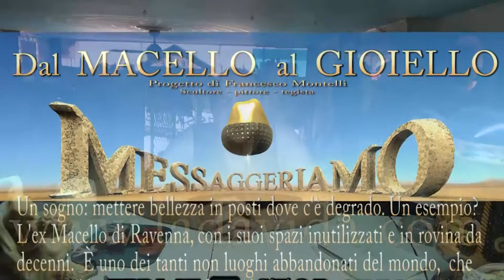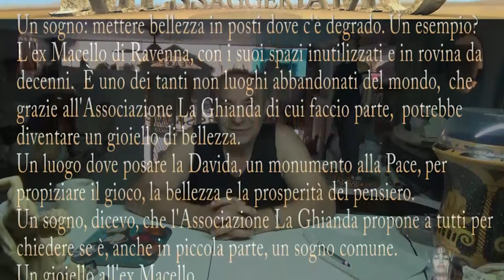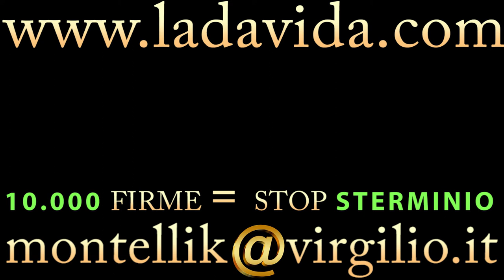Sterminio MADDALENA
12 settembre  2019 racconto il dipinto ad olio cm 50x70 MADDALENA con cornice Novak in marmo e cd cm 70x90.
Questo dipinto è natò elaborando il tema di Maddalena, la seguace di Gesù.
Ora da questo mondo sparirà dopo il 21 set 2019 se non si RACCOLGONO 10.000 firme o non si paga il riscatto dell'opera personalizzata ad un quarto del suo valore come detto nel video.
Buona visione e connessione.

AGGIORNAMENTO FIRME al 12 set 2019 alle 22,18:
22 firme cartacee.
Buona visione e pensieri in pace.